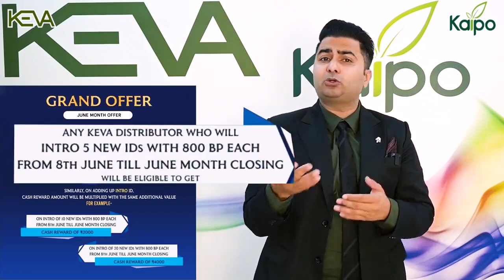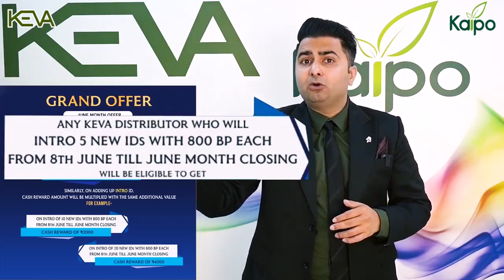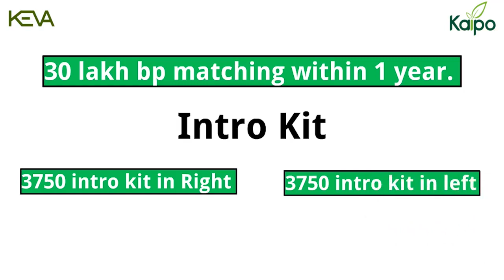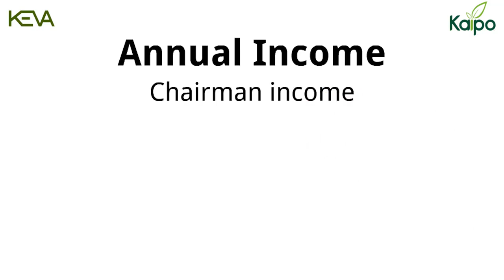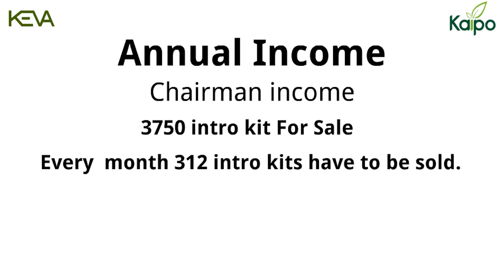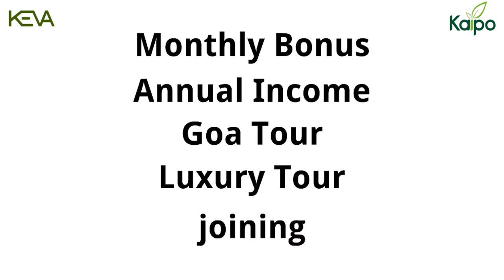✓✓Keva Intro Offer को सही से समझे ? | Most Awaiting Offer | Keva Kaipo Industries.✓✓